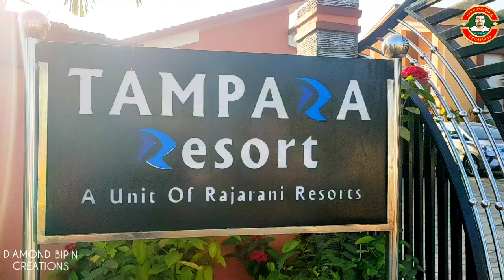Humuri Tampara Is One Of The Most Beautiful Resort Of Ganjam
Humuri Tampara Resort at Chhatrapur, Ganjam.
3 Kms Distance from Chhatrapur Bazar.

It's the one of the most beautiful resort of Ganjam odisha.
Boating Shooting Fooding & Lodging facilities are available here.
You can also eat in Water front multiple restaurant.

This resort has protected by Government of odisha Police.

We are visiting this place and enjoying.

Resort
Tampara resort
humuri Tampara resort
Tampara lake
lake video
Humuri lakes
biggest lake
Boating lake
Tampara lake Ganjam
Tampara resort Ganjam